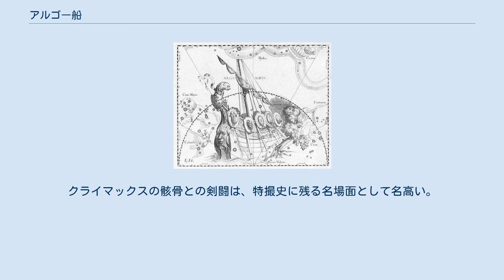アルゴー船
神話・伝説の船
ヨハネス・ヘヴェリウスの星図に描かれたアルゴー船 アルゴー船（アルゴーせん、Argo）は、ギリシア神話に登場する巨大な船の名前である。
アルゴ船、アルゴー号とも。
 船大工でプリクソスの子アルゴスが建造したので、彼の名から命名された。
イオールコスの英雄イアーソーンがコルキスの黄金の羊の毛皮（金羊毛すなわちゴールデン・フリース）を求める冒険のために建造された。
アルゴー船の乗組員には、勇士50人が募集され、これに応じてヘーラクレース、双子のカストールとポリュデウケース、オルペウス、リュンケウスなど、ギリシア神話で活躍する英雄たちが乗り込んだとされる。
彼らをアルゴナウタイと称する。
 ホメーロスの『オデュッセイア』（紀元前8世紀頃）が、アルゴー船に言及した作品としては現存する中で最も古く、第12書でキルケーがアルゴナウタイについて物語る。
アルゴー船の冒険を主題とした作品としては、ロドスのアポローニオスによる叙事詩『アルゴナウティカ』（紀元前3世紀頃）が現存最古である。
 映画『アルゴ探検隊の大冒険』（1963年）はレイ・ハリーハウゼンの代表作として知られている。
クライマックスの骸骨との剣闘は、特撮史に残る名場面として名高い。